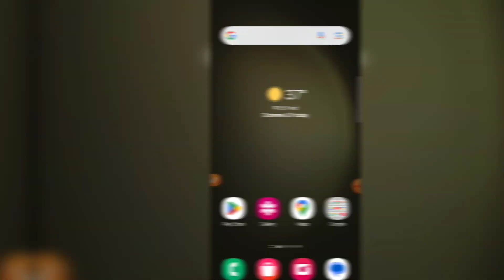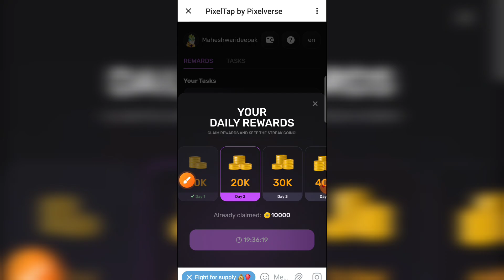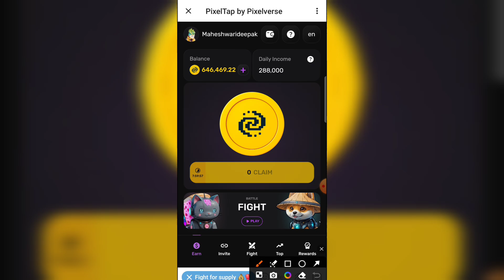pixel tap daily combo | pixeltap daily combo | pixeltab में Daily Combo से free coins